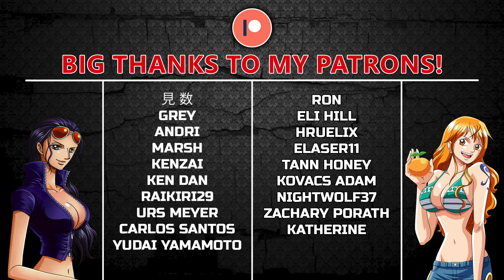One Piece Episode 761 REACTION | HEROES